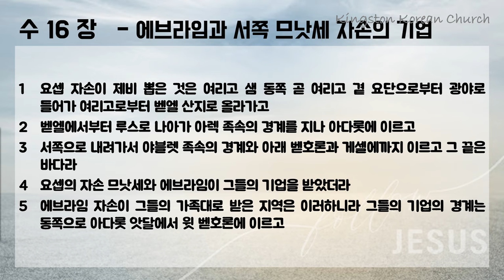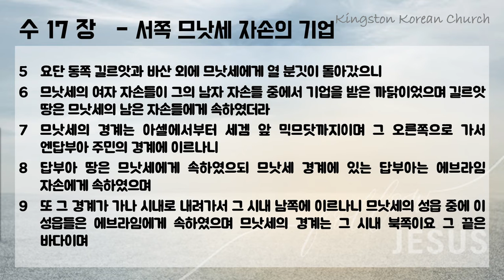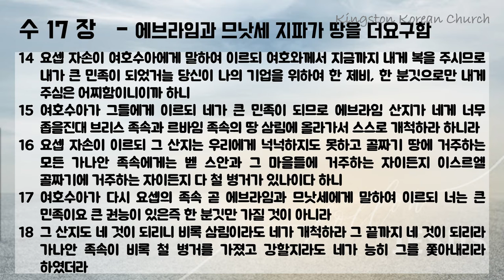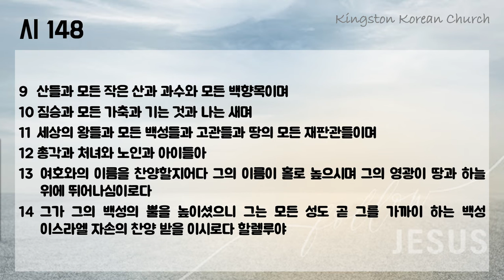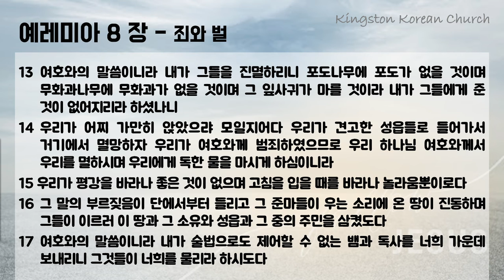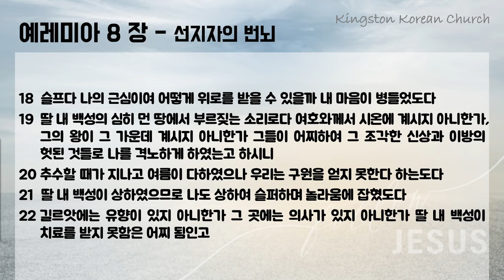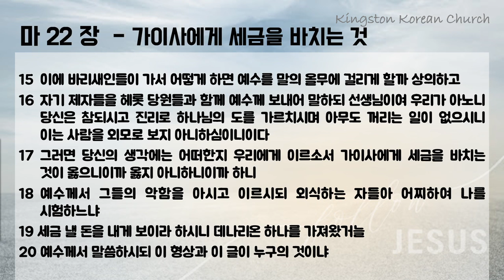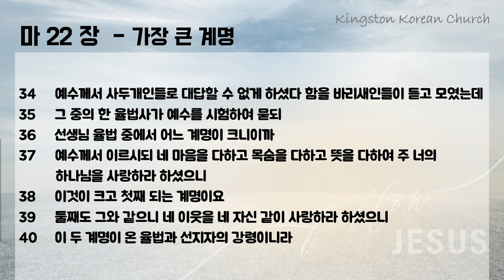맥체인 성경읽기 7월 12일